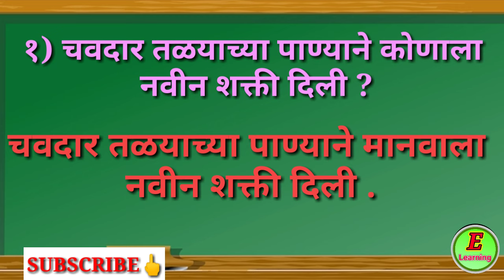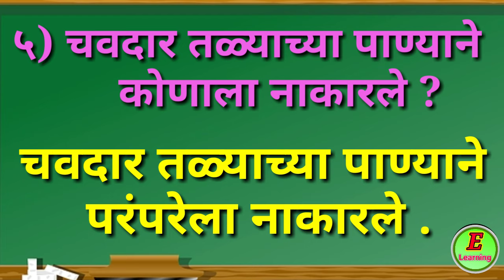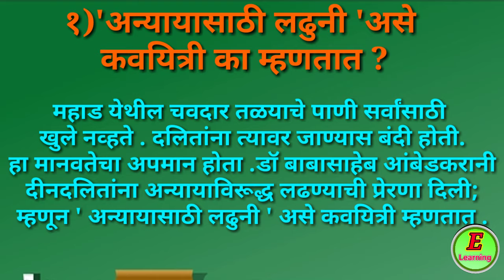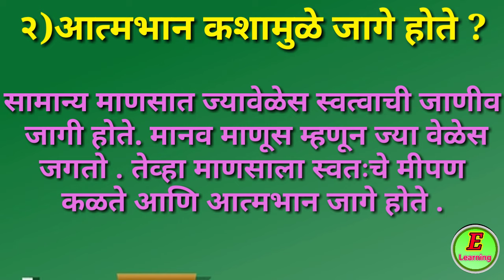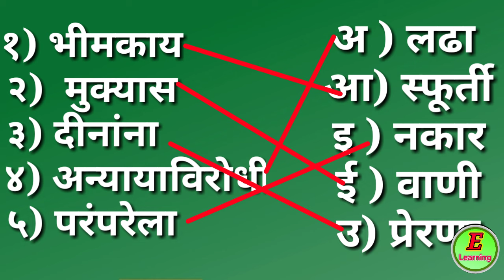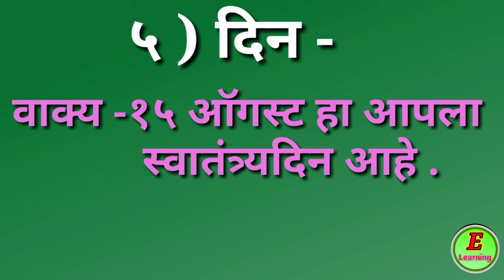चवदार तळ्याचे पाणी - स्वाध्याय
इयत्ता ४थी
विषय - मराठी
१३.चवदार तळ्याचे पाणी - स्वाध्याय